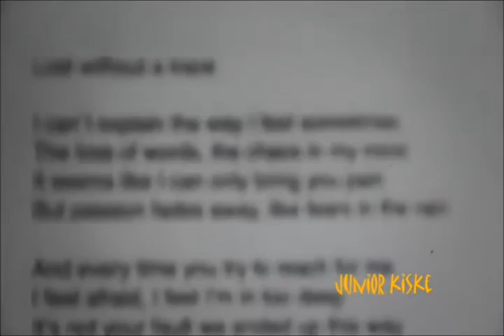Stratovarius - In My Line of Work (New Album 2015)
Stratovarius - In My Line of Work ( New Álbum 2015 )